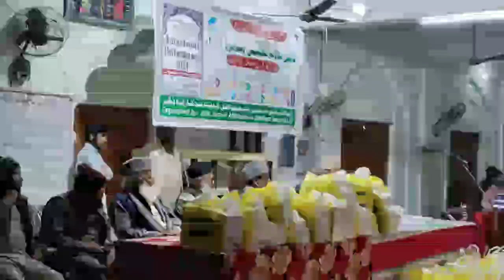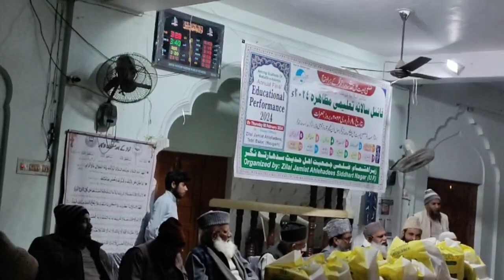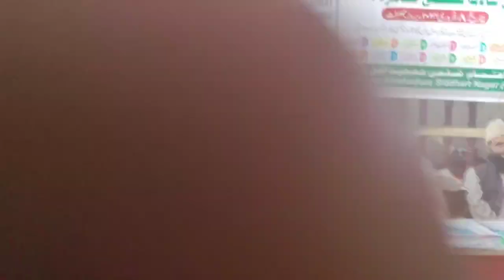8 February 2024